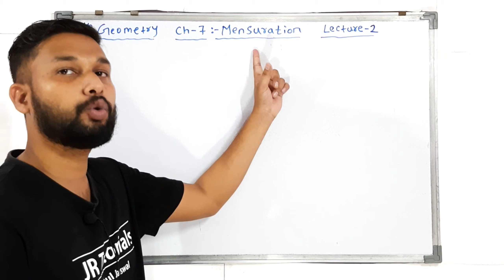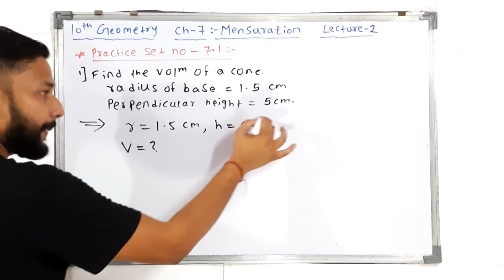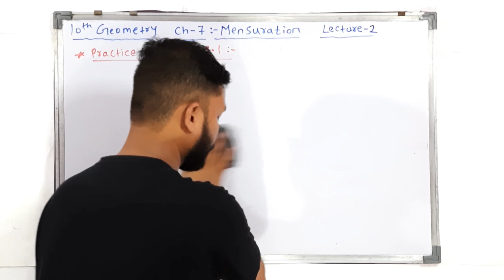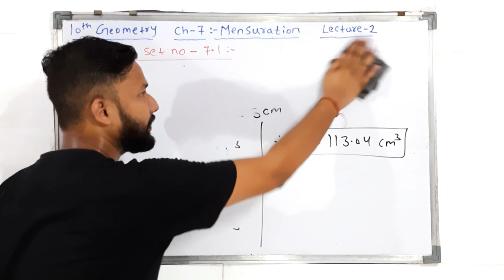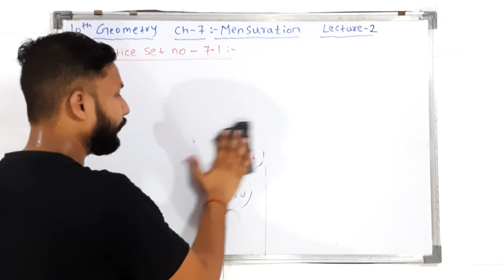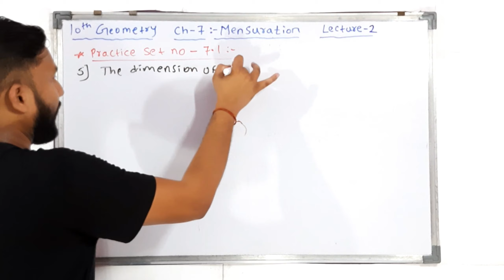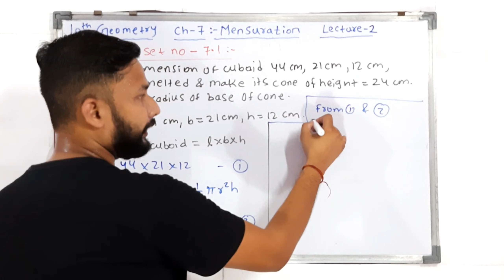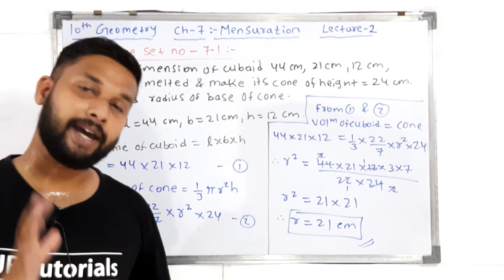10th Geometry | Chapter 7 | Mensuration | Lecture 2 by Rahul Sir | Maharashtra Board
Hi Everyone.
In this Video You will get the Lecture videos of 10th Geometry Chapter 7   Mensuration Lecture 2  by rahul sir maharashtra board.